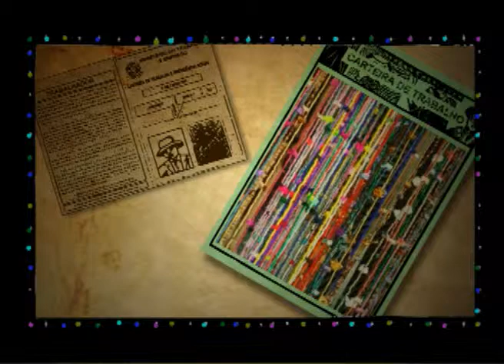Cordel do Trabalho - Tema: Assédio moral - 08/10/2010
Cordel do Trabalho - Tema: Assédio moral